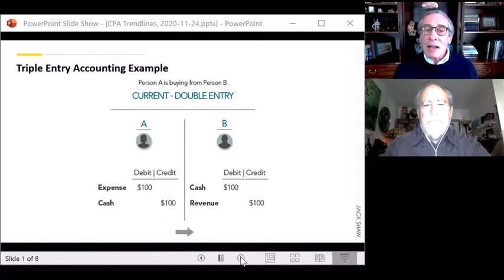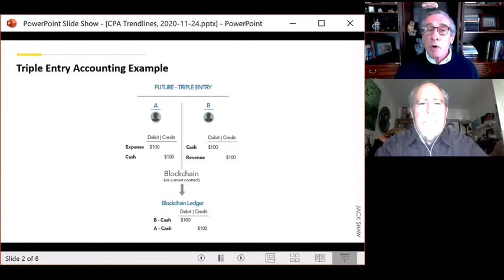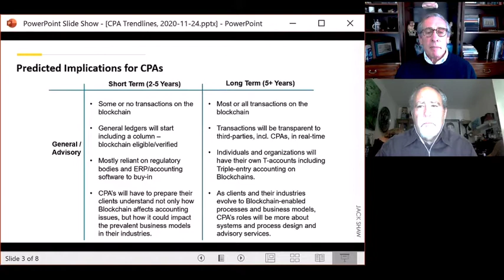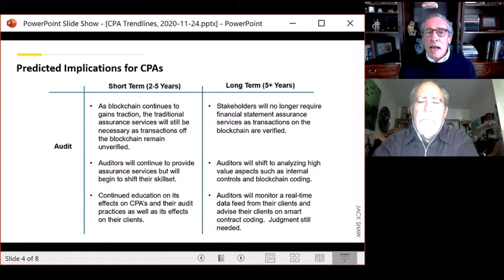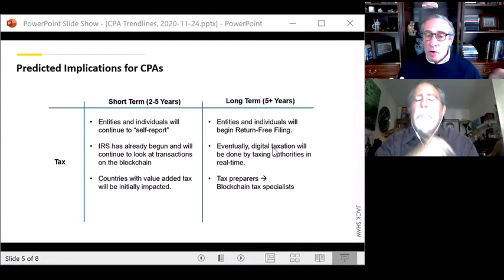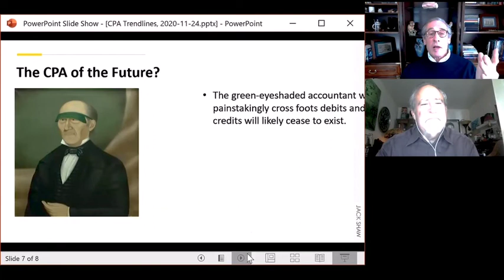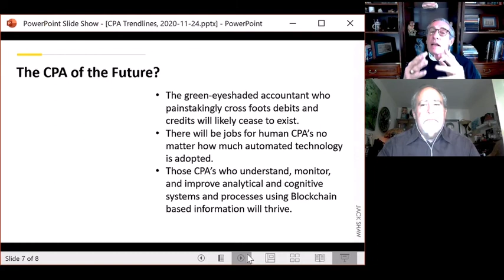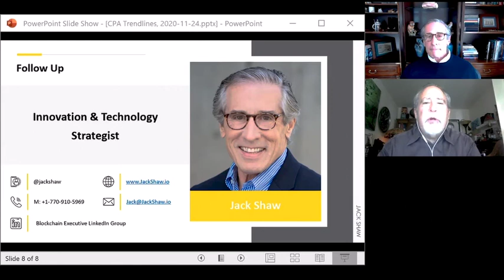Blockchain Implications for CPAs: Futurist Jack Shaw tells Steven Sacks how blockchain impacts CPAs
With Steven Sacks
Solutions to Results LLC

The Economist magazine describes blockchain as the most important advance in business record keeping since the innovation of double-entry bookkeeping, in Florence, Italy in over 500 years. But now, blockchain may eventually even replace double-entry bookkeeping.

Six Key Takeaways

1 –  We will see more business being reflected in blockchain-based transactions.

For the next five to 10 years, we will see in many industries, especially among mid-size and larger companies, an evolution toward most or all of their routine business transactions taking place on the blockchain. General ledgers will start including a column to indicate whether a particular transaction is eligible to be verified on the blockchain, or has been verified if it hasn’t been completed, but would still be eligible.

2 –  CPAs will be less focused on the after-the-fact confirmation auditing of routine business transactions.

Instead, as companies evolve to blockchain-based business processes and models, the CPAs’ responsibilities will be to advise them on the design and implementation of those systems and processes and provide advisory services not only about general financial management but also about how they can leverage blockchain and related technologies.

3 –  Different types of taxes that are relevant and appropriate to various types of business transactions will begin to be collected, recorded, and collected on a real-time basis moving forward in the future.

The IRS is already looking at what the implications of this are for both income and other kinds of governmental taxes. State and local governments are looking at how they might be able to leverage the reliability of blockchain-based accounting systems to collect information on actual payments of various types of taxes in real-time.

4 – Because so much will be automated, the value CPAs will be able to add is to also assist clients in making sure that their systems and processes are able to be forward-looking, and are looking at decision processes that can statistically project forward data where it’s valid to do so.

5 – There’s a whole ecosystem of blockchain solution providers, blockchain-enabled participants.

There are all the various different direct trading partners of organizations. In a supply chain, there may be manufacturers, transportation carriers, logistics companies, third-party logistics companies, third-party warehousing, organizations, distributors, and retailers.

6 – In many countries, national governmental regulators that are involved in leveraging blockchain technology see the information so that they can do their regulatory job of making sure that all the participants, all the organizations that are involved in their area of regulatory authority, are complying with relevant laws and regulations.

About Jack Shaw

Jack Shaw is an innovation and change management consultant, who has been voted one of the world’s top 25 speakers and one of the top 5 technology futurists. Jack integrates his executive experience in Industry, technology, and consulting to speak on Innovation, Change Management, and Transformational Leadership. And, he has decades of experience designing, developing, and implementing emerging technologies and how these will impact business and society.

Jack has advised key decision-makers at such Fortune 500 organizations as Mercedes Benz, Bosch, GE, Coca-Cola, Johnson & Johnson, IBM, Oracle, and SAP. Jack has delivered over 1,000 keynote presentations and executive forums in 26 countries and every state across the U.S. He is a Yale University graduate and holds a Kellogg MBA degree specializing in Finance and Marketing.

Jack’s expertise is in the strategic impact of leading-edge technologies, including Blockchain technology, 5G, the Internet of Things, and Artificial Intelligence.